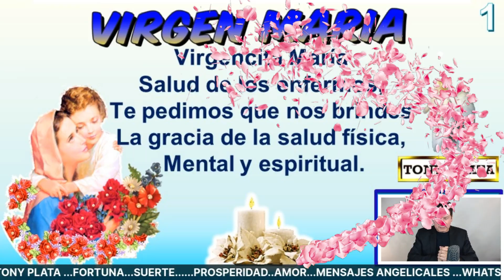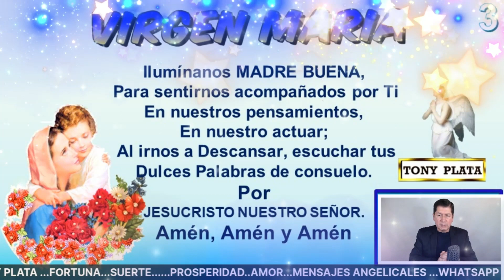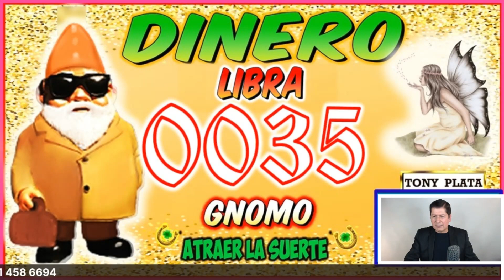NÚMEROS GANADORES 🧚‍♀️ para HOY 24 MARZO /TONY PLATA 🧚‍♀️ LOTERIAS MARZO 24 /2023🧚‍♀️ CHANCE..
NÚMEROS GANADORES PARA HOY 24 DE MARZO /TONY PLATA LOTERIAS MARZO 2023🧚‍♀️🧚‍♀️🧚‍♀️ CHANCE.PARA GANAR EN LOS SORTEOS DEL CHANCE Y LAS LOTERIAS DE COLOMBIA.NÚMEROS GANADORES PARA HOY 24 MARZO DE 2023, PARA SALIR GANADORES EN LOS SORTEOS DE LAS LOTERÍAS Y CHANCES DE COLOMBIA,HORÓSCOPO DE LAS HADAS Y HORÓSCOPO DE LOS GNOMOS.NÚMEROS GANADORES PARA HOY PARA GANAR EN LOS SORTEOS DE LOS CHANCES ,BALOTO Y LAS LOTERÍAS DE COLOMBIA Y REPUBLICA DOMINICANA , ,RESULTADOS DE LOS SORTEOS ,HORÓSCOPO DE LOS GNOMOS Y HORÓSCOPO DE LAS HADAS🍀🍀🍀⭐🌟🧚‍♀️NÚMEROS ACERTADOS DE MARZO DE 2023 ⭐🌟🧚‍♀️TONY PLATA. florida lottery loteria quini 6 javis predice , numeros para hoy numero para hoy, números fuertes para hoy ,numero,profesor salomon, Janin farias,janin..Republica ..Dominicana. mejor numerologo de colombia.

NÚMEROS GANADORES PARA HOY  24 MARZO /TONY PLATA  LOTERIAS 24  MARZO 2023🧚‍♀️🧚‍♀️🧚‍♀️ CHANCE.

alexander cardini
HOY VIERNES 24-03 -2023 Wandy Loterias
PREMIOS 💰 HOY VIERNES 24 /03/2023 - TONY NÚMEROS PARA VIERNES 24 / MARZO 2023
NÚMEROS PARA HOY VIERNES 24 MARZO del 2023 sandro loto